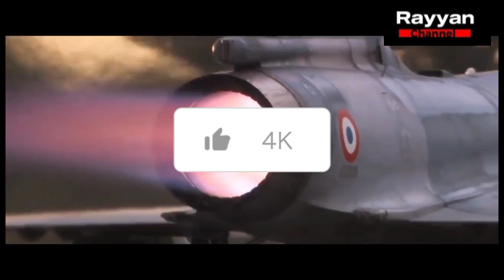Berita terbaru!!! Mirage 2000-5 bekas Qatar siap dibawa ke Indonesia.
berita terbaru ini. Indonesia sah membeli pesawat tempur Mirage 2000-5 bekas angkatan udara Qatar.